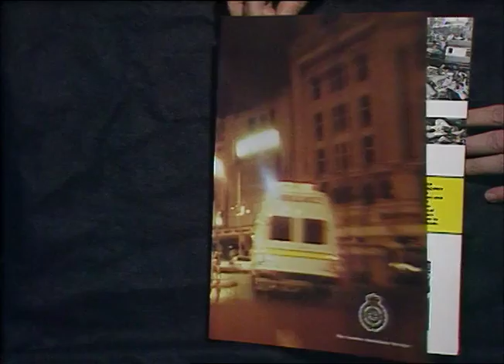TN-92-155-008.m4v | Thames News Archive Footage